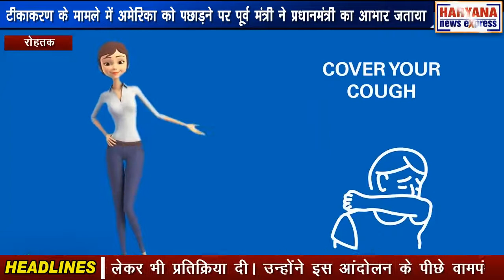रोहतक : टीकाकरण के मामले में अमेरिका को पछाड़ने पर पूर्व मंत्री ने प्रधानमंत्री का आभार जताया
हरियाणा के पूर्व मंत्री और भाजपा के प्रदेश उपाध्यक्ष मनीष ग्रोवर ने कोरोना टीकाकरण के मामले में अमेरिका को पछाड़ने पर प्रधानमंत्री नरेंद्र मोदी को बधाई दी है। उन्होने कहा कि प्रधानमंत्री ने 21 जून को ही देशवासियों के लिए मुफ्त टीकाकरण की घोषणा की थी और अब भारत टीकाकरण के मामले में अमेरिका से भी आगे निकल गया है। प्रधानमंत्री ने मन की बात कार्यक्रम में भी टीकाकरण को लेकर देशवासियों के नाम संदेश दिया था। मनीष ग्रोवर मंगलवार को रोहतक में भाजपा के प्रदेश कार्यालय में जनता की समस्या सुनने के बाद पत्रकारों से बातचीत कर रहे थे। इसी के साथ भाजपा के वरिष्ठ नेता ने कोरोना महामारी के डेल्टा प्लस वेरियंट को लेकर लोगों को आगाह किया। उन्होंने कहा कि कोरोना महामारी के दौर में लोगों को कोविड उचित व्यवहार को जरूर अपनाना चाहिए। वहीं, पूर्व मंत्री ने किसान आंदोलन को लेकर भी प्रतिक्रिया दी। उन्होंने इस आंदोलन के पीछे वामपंथी पार्टियों का हाथ बताया। उन्होंने कहा कि भोले भाले किसानों के कंधे पर वामपंथी राजनीति कर रहे हैं। हालांकि असली किसान खेत में हैं। मनीष ग्रोवर ने तीनों कृषि कानूनों को किसानों के हित में बताया।